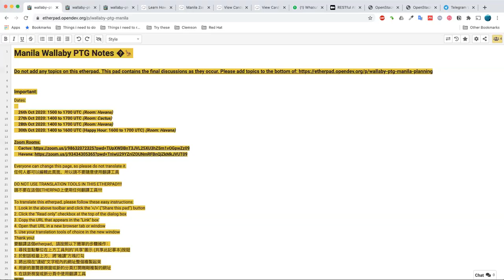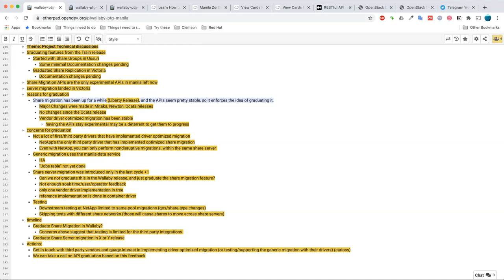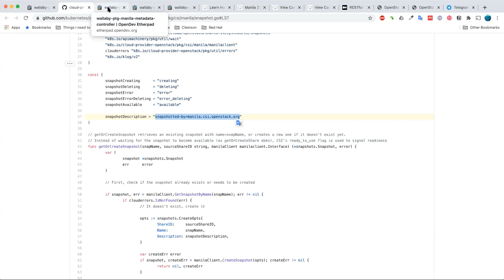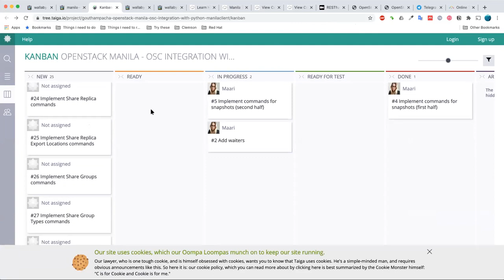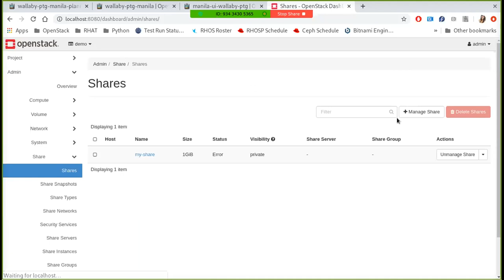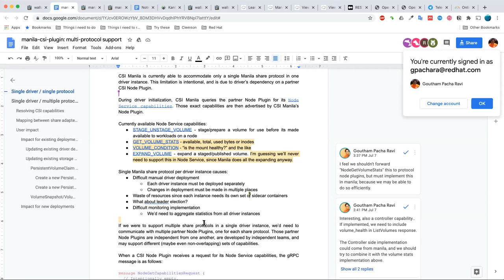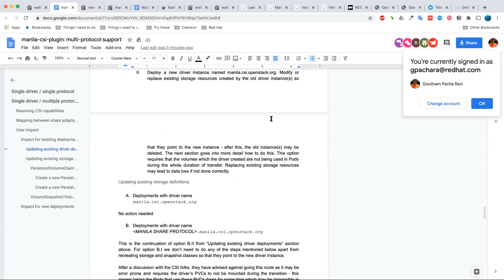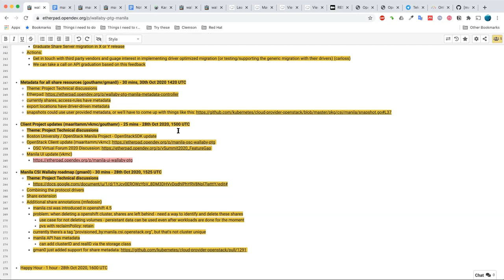Manila Wallaby PTG: Session 4 - 30th Oct 2020 - Migration, Metadata, Client Updates, Manila CSI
The Wallaby cycle PTG was the Project Technical Gathering of the OpenStack Manila contributor community. This bi-annual event brings together the community in a virtual meeting. The minutes of this PTG meeting are

This session contained discussions on the following items:
- Share and Server Migration graduation (02:19)
- Metadata for all share resources (29:58)
- Client Project updates (59:08)
- Manila CSI Wallaby roadmap (01:30:52)